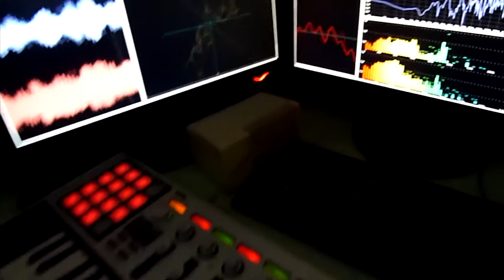BR202 trvl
trvl écrit, enregistré, mixé par BR202
Vidéo réalisée par Thierry Moinet